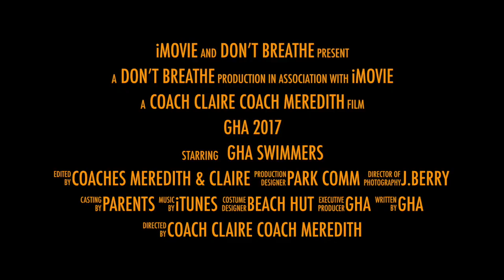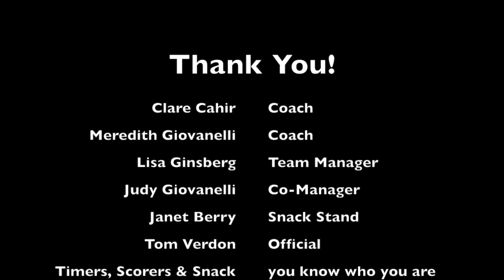Glacier Hills Swim 2017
This video is about the Glacier Hills Swim Team - Summer 2017
No monetary gain is intended form this video and none all of the music is copyrighted by the following:

"One Thing" - by Finger Eleven
"Can't Stop this Feeling" - by Justin Timberlake
"Ten Feet Tall" - by Afrojack (feat. Wrabel)
"Thunder" - by Imagine Dragons
"Legend" - by The Score
"Most Girls"- by Hailee Steinfeld
"Unstoppable" - by The Score
"The Greatest" - By Sia (feat. Kendrick Lamar)
"Built For This Time" - by Zade Wolf
"Rise" - by Katy Perry
"Higher" - by The Score
"Pictures of You" - by The Last Goodnight
"Born to Win" - by Five for Fighting